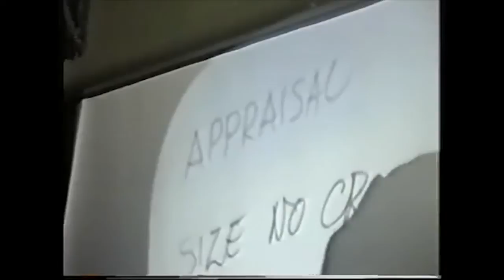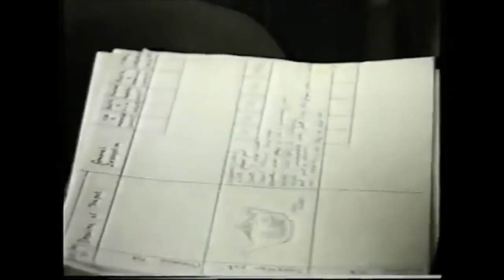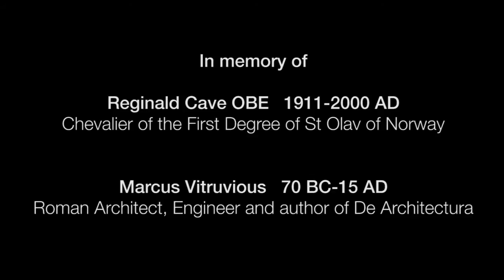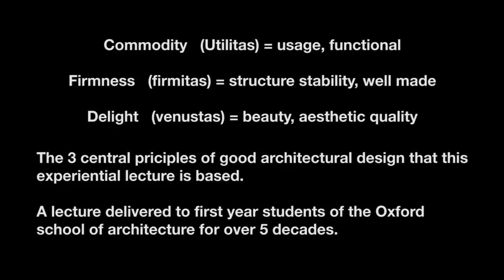The Reginald Cave Teapot Lecture